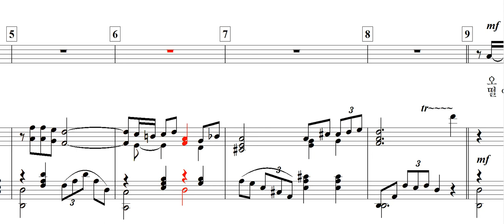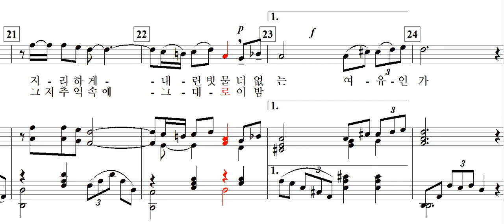빗 물(김영선 詩. 신귀복 曲)